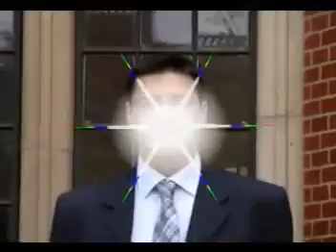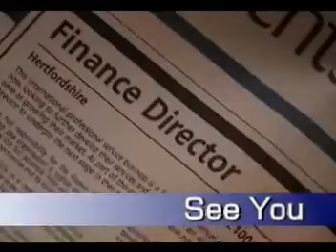University of Birmingham MBA IBF 2006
University of Birmingham MBA International Banking and Finance Class of 2006